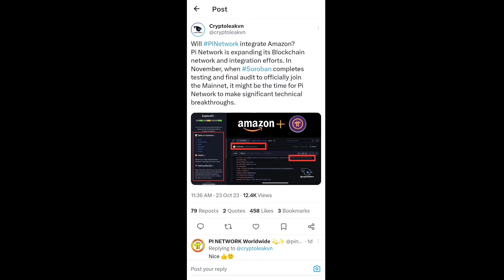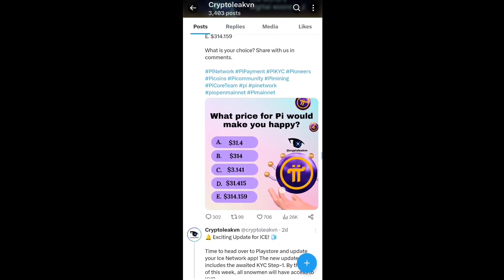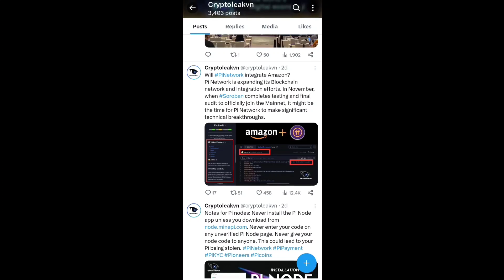Big Announcement 💥Finally Shopping Start On Amazon With pi Coin New Update 🤯🤩1Pi = $314 🤑crypto